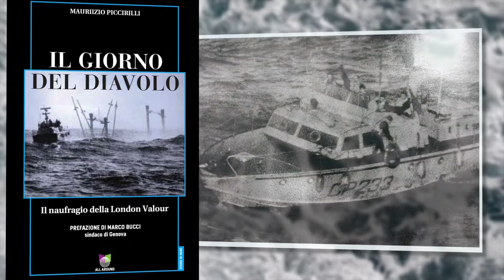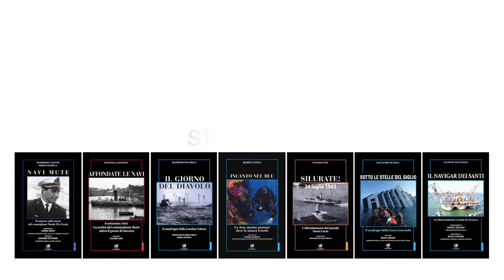Video Collana Storie di Mare Guardia Costiera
Pubblicato il nuovo numero del Notiziario della guardia costiera: uno strumento fondamentale per raccontare le donne e gli uomini che ogni giorno presidiano i nostri mari garantendo sicurezza della navigazione e tutela dell’ambiente